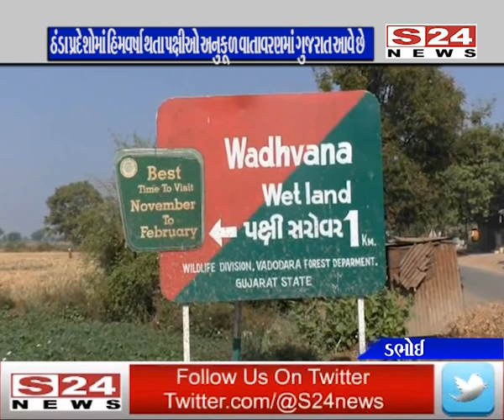ડભોઇ : વઢવાણા તળાવમાં વિદેશી પક્ષીઓનું આગમન : નજારો નિહાળવા લોકો ઉમટ્યા